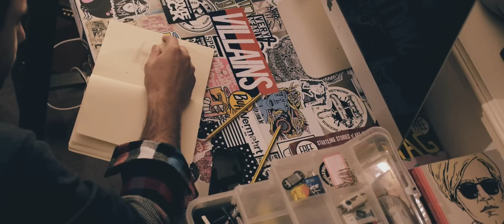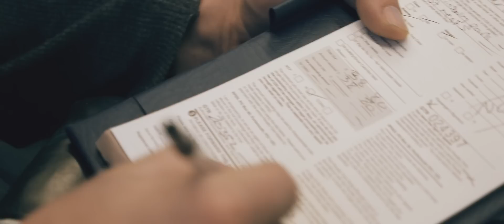Spraying Bricks - JARUS X BONZAI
Jarus x Bonzai - Alfreshco

The time was 5am and it was a cold wintery morning back in February when I was awoken out of my slumber by Bonzai who reminded me we had a train to catch from Victoria to St Neots in less than half hour. Needless to say we made it by the skin of our nose but not without copping a 40 quid fine for neglecting to grab a ticket on our way and jumping the barrier.

Despite all weather conditions and trench-foot. I’d joined Jarus and Bonzai on a jolly to the quaint town of St Neots to visit Alfresh.co Dave and his yard of wonder. This is how it unfolded.

Remaining Music

Am Running a Marathon with Thousands of Other Highly Qualified People Who Are All Trying to Defeat Me" by Chris Zabriskie